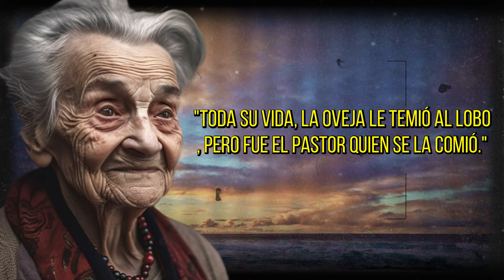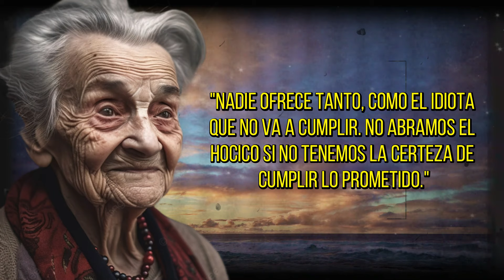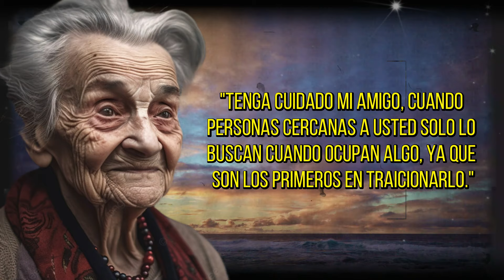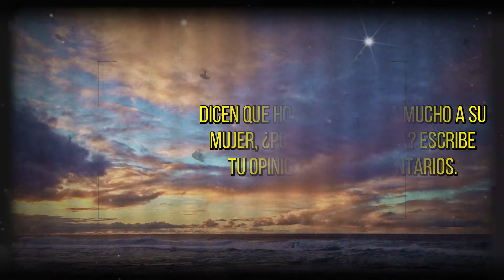➤ ¡ESTA SABIA ANCIANA muy CABRONA y GROSERA te da esos CONSEJOS de VIDA ¡NO APTOS PARA DÉBILES!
➤ 15 SINCERAS LECCIONES DE VIDA LLENAS DE SABIDURÍA QUE DIJO ESTA ANCIANA CON MUCHA EXPERIENCIA DE VIDA.